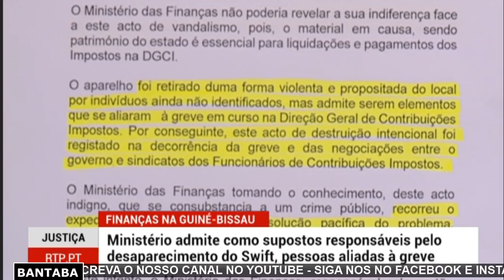Guine Bissau - Atualidade nacional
RTP Africa